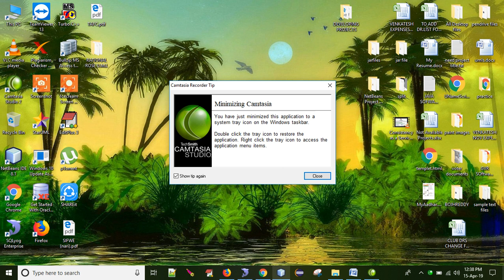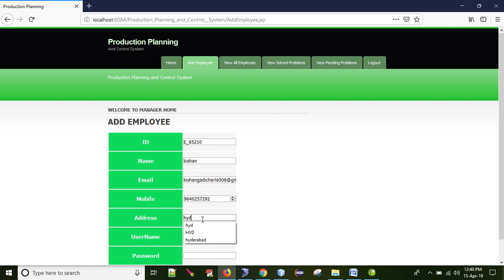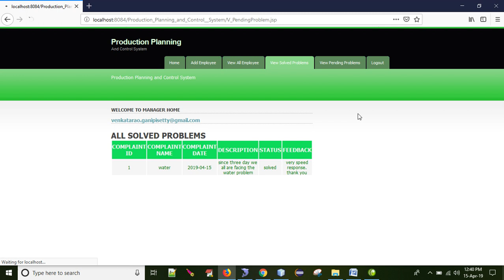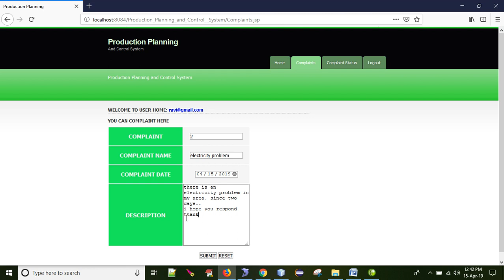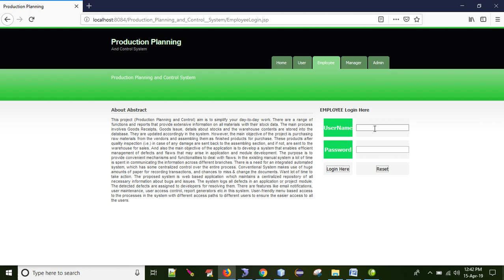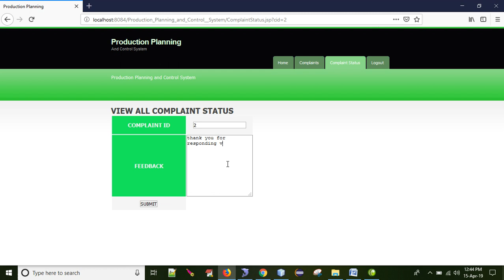Production Planning and Control System Java Project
Abstract:
This project (Production Planning and Control) aim is to simplify your day-to-day work.     There are a range of functions and reports that provide extensive information on all materials with their stock data. The main process involves Goods Receipts, Goods Issue, details about stocks and the warehouse contents are stored into the database. They are updated accordingly in the system. However, the main objective of the project is purchasing raw materials from the vendors and assembling them as finished products for purchase. These products after quality inspection (i.e.) in case of any damage are sent back to the assembling section, and if not, are sent to the warehouse for sales. And also the main objective of the application is to develop a system that enables efficient management of defects and flaws that may arise in application and module development. The purpose is to provide   convenient mechanisms and functionalities to deal with flaws. In the existing manual system a lot of time is spent in communicating the information across different branches. There is a need for an integrated automated system, which has some centralized control over the entire process. Conventional System makes use of huge amounts of paper for recording transactions, and chances to miss & change the documents. Want lot of time to take action. The proposed system is web based application which maintains a centralized repository of all necessary information about bugs and issues. The system logs all defects in an application or project module. The detected defects are assigned to developers for resolving them. There are features like email notifications, user maintenance, user access control, report generators etc in this system. User-friendly menu based access to the processes in the system with different access paths to different users to ensure the easier access to all the users.

Existing System:
The present system is ineffective in logging and maintaining all the details of defects and flaws in a convenient manner. The traditional way of maintaining these details causes errors and results in slow processing. In the existing manual system a lot of time is spent in communicating the information across different branches. There is a need for an integrated automated system, which has some centralized control over the entire process. Conventional System makes use of huge amounts of paper for recording transactions, and chances to miss & change the documents. Want lot of time to take action.

Proposed System:
The proposed system is web based application which maintains a centralized repository of all necessary information about bugs and issues. The system logs all defects in an application or project module. The detected defects are assigned to developers for resolving them. There are features like email notifications, user maintenance, user access control, report generators etc in this system. User-friendly menu based access to the processes in the system with different access paths to different users to ensure the easier access to all the users. Time saving, secure process.

Implementation Modules:
1. Admin
2. Manager
3. Employee(Workers)
4. Customers(User)

ADMIN MODULE:
         This module provides administrator related functionalities. Administrator can create a new account either for manager or employee. By using this login id both manager and employee will log on to this portal and do all transactions which are assigned to them.

MANAGER MODULE:
        This module is about a manager of the Company. By using this module employee of Corporation can view all the complaints from different users on different problems. Operator can maintain solved problems list and pending problems list.

EMPLOYEE MODULE:
        This module is about an employee of Company. By using this module employee of Corporation can view all the complaints from different users on different problems. Operator can maintain solved problems list and pending problems list.

USER MODULE:
          This module is about users of this portal. By using this module user can lodge any complaint to either operators or to municipal officer about problems such as water problem, electricity problem and sewerage problem. User must be registered with the system. A user can check the complaint status. A user must send feedback after the petition complaint solved by   same user login